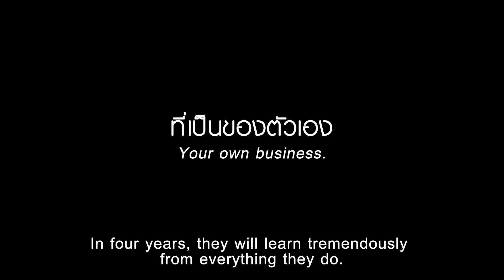เภสัชกร ดร. แสงสุข พิทยานุกุล อธิการบดีสถาบันวิทยาการประกอบการแห่งอโยธยา IESA (Teaser)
เปอร์สเปกทิฟสัปดาห์นี้พบกับ “เภสัชกร ดร. แสงสุข พิทยานุกุล” อธิการบดีสถาบันวิทยาการประกอบการแห่งอโยธยา (IESA) สัปดาห์นี้เอาใจน้อง ๆ คนรุ่นใหม่ที่มีความฝันอยากเป็นผู้ประกอบการหรือมีความฝันอยากเป็นเจ้าของธุรกิจ

มาฟังอีกหนึ่งมุมมองของการศึกษาทางเลือกใหม่ที่พ่อแม่ผู้ปกครองต้องตั้งใจฟังให้ดี เราจะพาคุณไปรู้จักกับ 2 ครอบครัวที่เตรียมตัวปั้นบุตรสู่นักธุรกิจรุ่นเยาว์ เข้าระบบการศึกษาสอนการเป็นผู้ประกอบการที่มีตั้งแต่ระดับปริญญาตรี ไปจนถึงการเตรียมความรู้ตั้งแต่มัธยม เรียกได้ว่า นี่อาจเป็นหนทางใหม่ของการศึกษาสำหรับคนที่สนใจที่จะเป็นผู้ประกอบการ

การศึกษาที่ เรียนจริง ทำจริง ล้มจริง สำเร็จจริง พร้อมพาธุรกิจในฝันของคุณเข้าใกล้ความเป็นจริงมากขึ้น จากประสบการณ์การปลุกปั้นผู้ประกอบการที่ประสบความสำเร็จมาแล้วหลากหลายธุรกิจ เคล็ดลับหลักสูตรธุรกิจที่นี่จะน่าสนใจแค่ไหนแล้วจะแตกต่างกับสถาบันอื่น ๆ อย่างไร ห้ามพลาด !

รับชมได้ในรายการเปอร์สเปกทิฟ คืนวันอาทิตย์ที่ 20 มีนาคม เวลา 21.00 น. ทางช่อง 9 MCOT HD และ Facebook Premiere